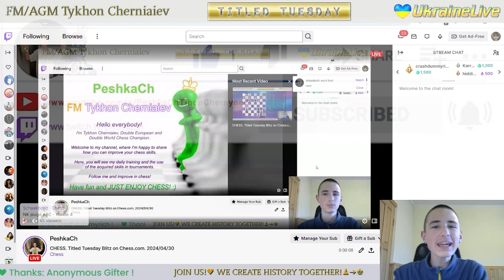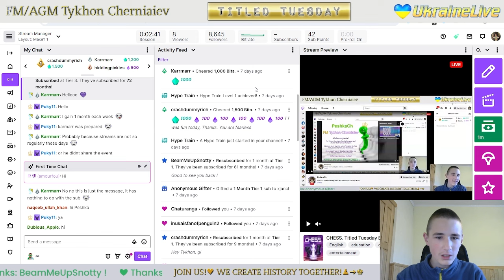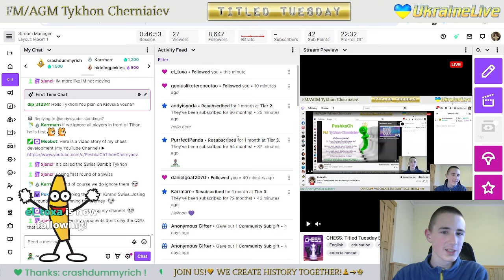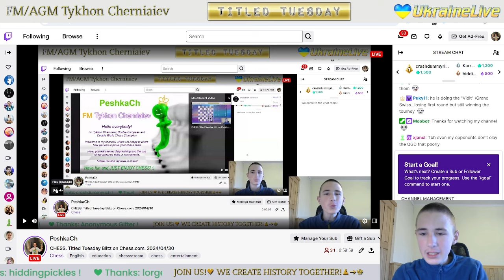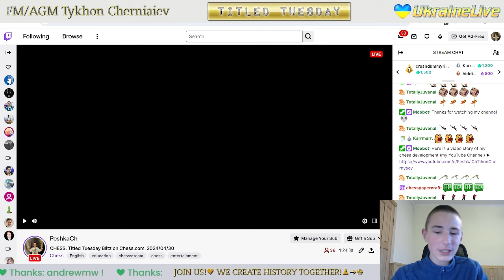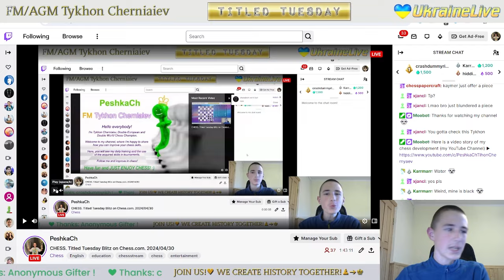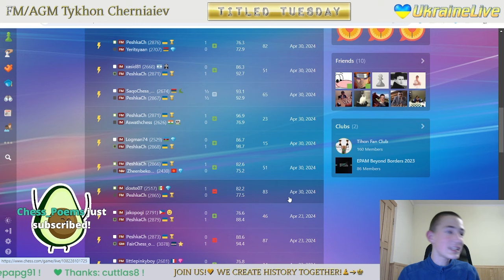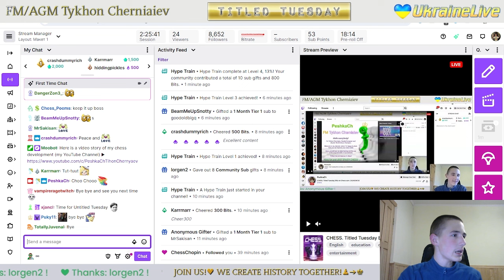CHESS. Titled Tuesday Blitz on Chess.com. 30/04/2024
Chess prodigy Tykhon gets 37th of 681 in Titled Tuesday Blitz on chess.com. Tournament's

The highlights of the stream:
     3:48 - IM dosto07 vs FM PeshkaCh
   14:42 - FM PeshkaCh vs NM Zheenbekov86
   25:41 - IM Logman74 vs FM PeshkaCh
   37:00 - FM PeshkaCh vs IM Aswathchess
   53:17 - FM SaqoChess_Twitch vs FM PeshkaCh
1:04:02 - IM xasid81 vs FM PeshkaCh
1:15:06 - FM PeshkaCh vs FM Yeritsyaan
1:25:41 - GM SpeedofLight0 vs FM PeshkaCh
1:43:16 - FM PeshkaCh vs IM Ykow
1:54:11 - FM PeshkaCh vs FM Yerkinio
2:04:41 - FM colegiodemadrid vs FM PeshkaCh